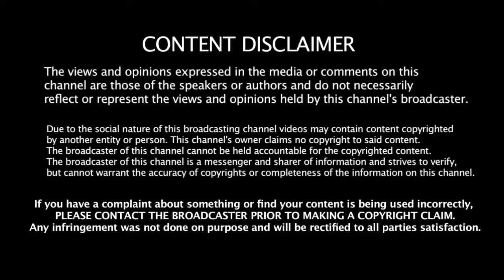வடசென்னை படத்தின் FirstLook Poster - ஐ வெளியிட்ட தனுஷ் சமூக வலைத்தளங்களில் கொண்டாடும் ரசிகர்கள்